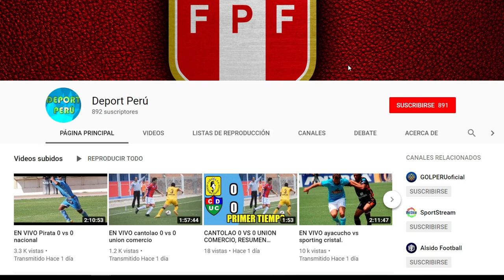Llacuabamba vs Coopsol EN VIVO , feche, hora, canal y todo lo que debes saber